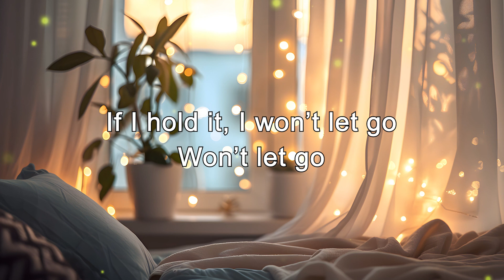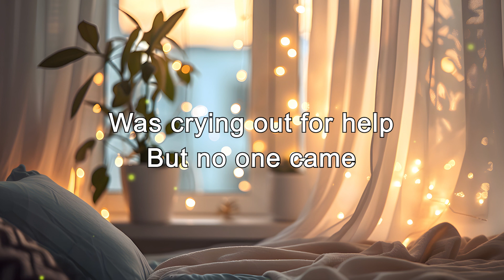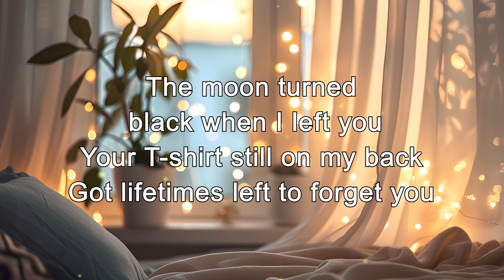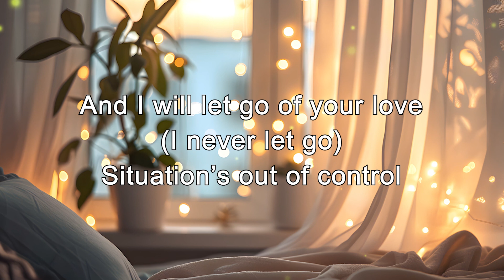The Marías - Echo (Lyrics)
Discover the Best Lyrics, Chill Music & Visuals on YouTube.

Lyrics:
[Intro]
If you won’t call me back
I guess, I’ll know

[Verse 1]
If I start to touch the ground
And can taste it in my mouth
Is my hand touching yours?
If I hold it, I won’t let go

[Chorus]
This is over dramatic
Headed back from New York
‘Cause we both know that this situation’s out of control
Now I’m caught in the middle
Breaking down on the floor

[Verse 2]
I landed then I felt
Myself decay
Was crying out for help
But no one came

[Verse 3]
It’s the act of letting go
When at last, I feel I'm home
Miss the warmth of your neck
When I knew you the best
I’m yours, I’m yours

[Chorus]
Headеd back from New York
Now I’m caught in thе middle

[Bridge]
The moon turned black when I left you
Your T-shirt still on my back
Got lifetimes left to forget you
I should’ve turned back
But I wasted it all for nothing
For nothing
For a light that'll never last
Now I stand at your front door
Hoping that you’ll take me back
[Chorus]
(Situation’s out of control)

[Outro]
Your cry is an echo
And I will let go of your love
Your voice is an echo